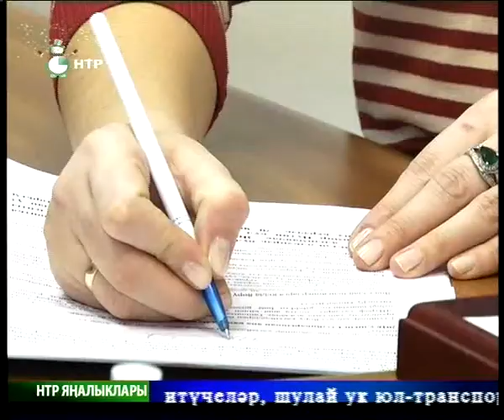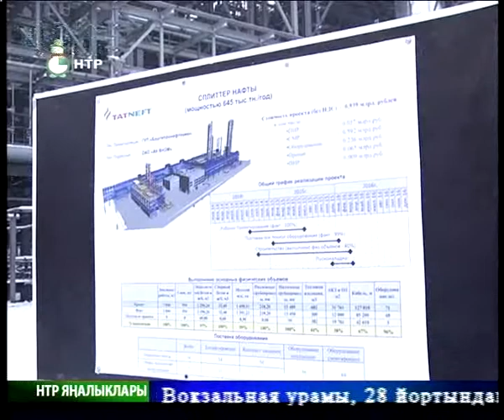Яналыклар. Эфир 11.01.2016.